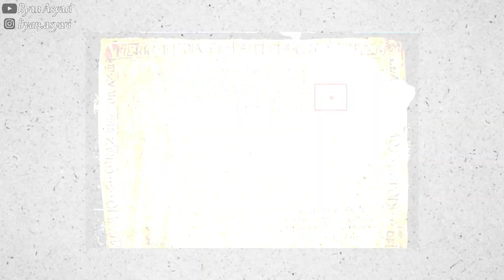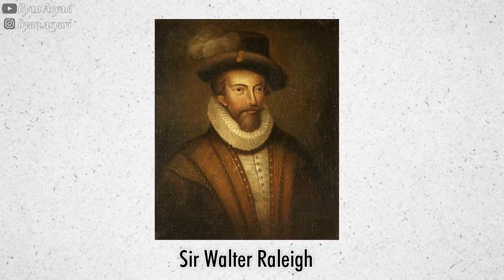MISTERI KOTA EMAS EL DORADO !!! KOTA LEGENDARIS YANG SERING DICARI PEMBURU HARTA KARUN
Seorang raja yang baru saja diangkat dilumuri dengan butiran emas di sekujur tubuhnya. Raja baru ini kemudian ditandu menuju sebuah danau di mana di sana ia akan membersihkan dirinya sembari para pelayannya akan melemparkan bongkahan-bongkahan emas ke dalam danau. Setidaknya itulah salah satu legenda paling termasyur mengenai El Dorado, The City of Gold. Di mana selama ratusan tahun para pemburu harta karun tak lelah mencari di mana sesungguhnya letak kota legendaris tersebut...
Untuk cerita lengkapnya, tonton videonya sampai habis ya :D

Mohon Maaf kalau ada kekurangan dan kelebihan.